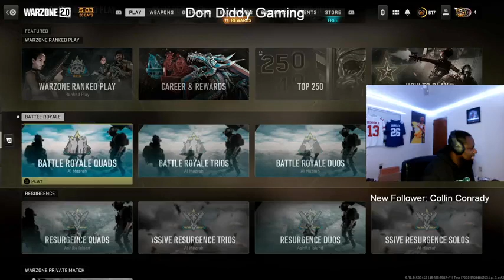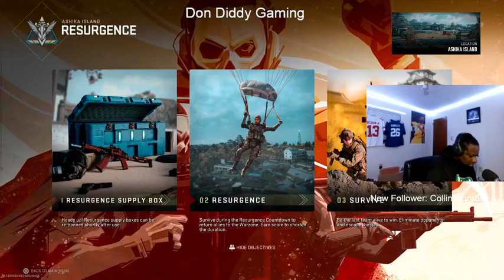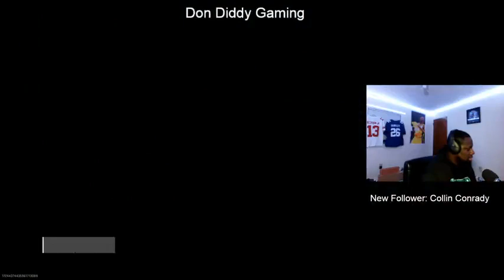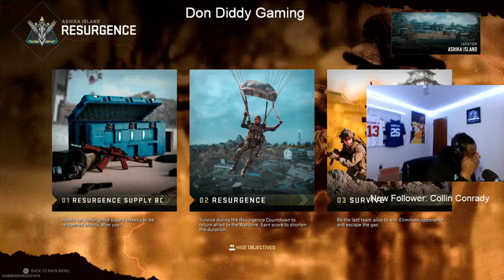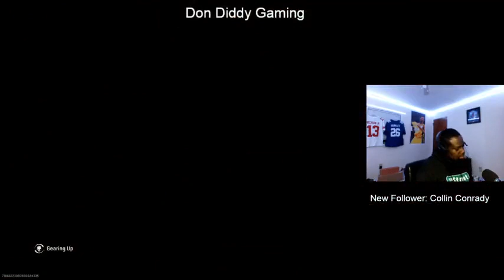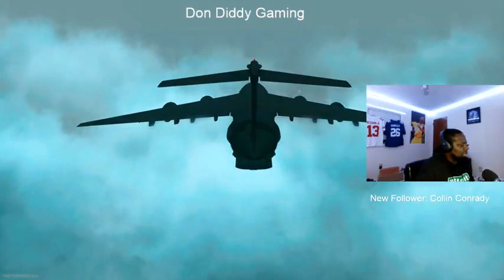I GOT A GOLDEN TICKER!! S1